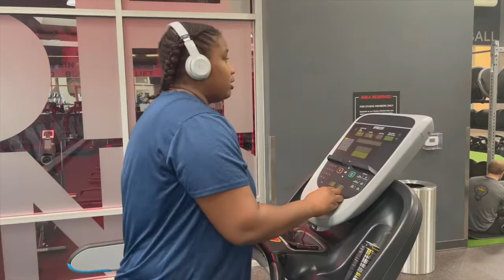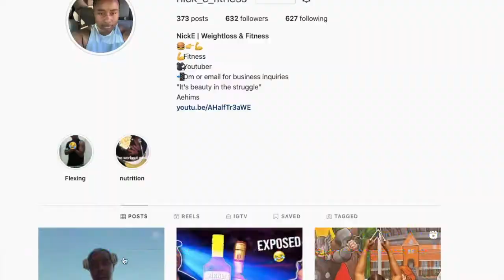THE JOURNEY OF A THOUSAND MILES BEGINS WITH ONE STEP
The title is a quote by Lao Tzu